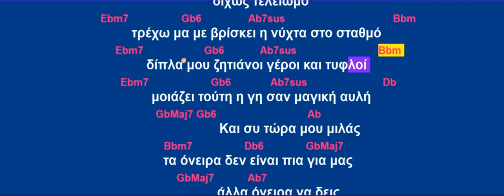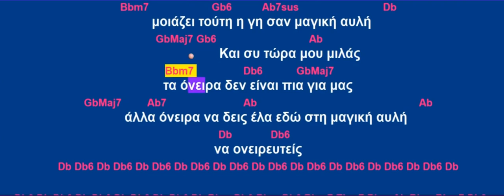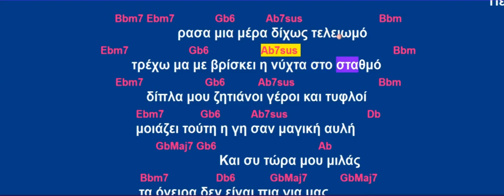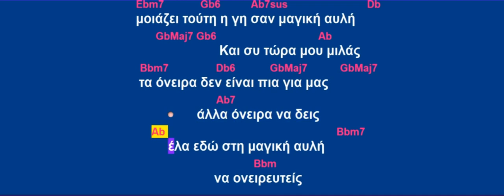2002 GR - Μαγική Αυλή (ΚΑΡΑΟΚΕ)